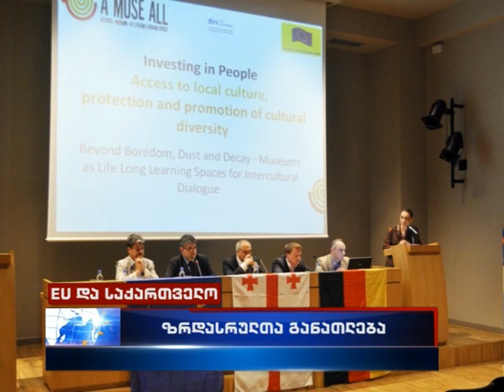Adult Education Centres of dvv international in Georgia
With the financial support of the European Union, Institute for International Cooperation of the German Adult Education Association - dvv international established six Community Adult Education Centres in Georgia, giving ethnic minorities, internally displaced persons and local population opportunities for vocational and civic education, personal development, social engagement and integration. Georgian public broadcaster aired this coverage in November 2011.